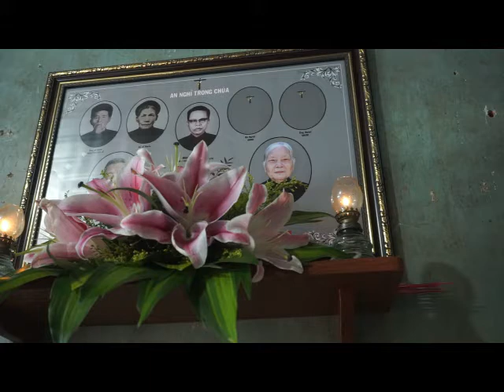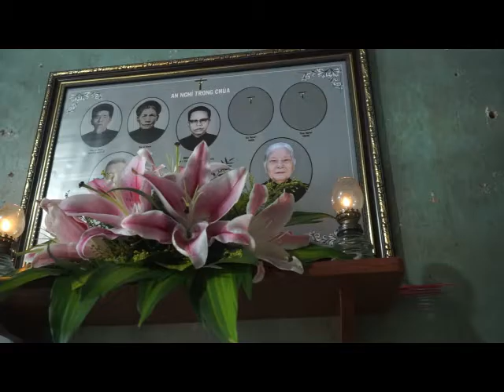lễ giỗ cụ bà Anna VŨ THỊ LÝ mẹ Nguyễn Văn Thuận